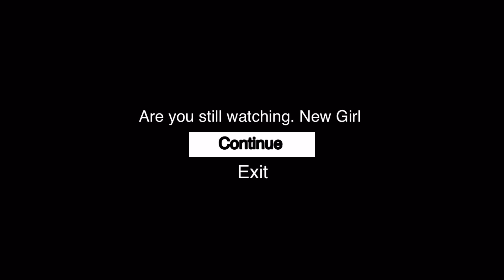Are you still watching New Girl